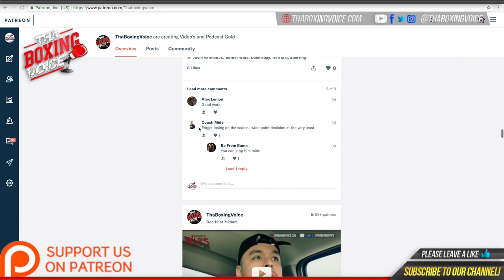"He seems like right nice geezer - but he's got the belt" - Harvey Horn on comeback fight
"He seems like right nice geezer - but he's got the belt" - Harvey Horn on comeback fight, moving to 10-rounders and Tommy Frank fight for Lonsdale belt